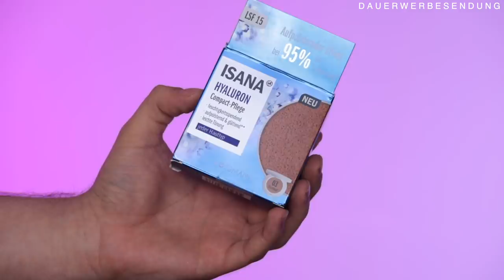ISANA hat eine KRASSE Foundation | NIVEA DUPE | Maxim Giacomo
IM heutigen Video testen wir gemeinsam die neue ISANA Hylauron Cushion Fopundation die es ab sofort bei Rossmann gibt.
Hast Du die Foundation schon getestet?

Die ISANA Hyaluron Compact-Pflege mit LSF 15 ist die perfekte Verbindung von Pflege & Make-up. Die innovative 3 in 1 Formel mit Hyaluronsäure revitalisiert die Haut, hat einen aufpolsternden Effekt*, spendet intensive Feuchtigkeit und sorgt für einen strahlenden, natürlichen Teint. 24 Feuchtigkeit. Aufpolsternd & glättend**. Leichte Tönung. Für jeden Hauttyp. Aufpolsternder Effekt bei 95% der Testerinnen*

Ein Pflege-Komplex mit Hyaluronsäure versorgt die Haut mit Feuchtigkeit und kann die hauteigene Hyaluronproduktion aktivieren. Leicht deckende Farbpigmente verleihen ein strahlendes, jüngeres Aussehen und ein samtig weiches Hautgefühl. Der enthaltene Lichtschutzfaktor 15 kann die Haut vor schädlichen UV-Strahlen und damit vor lichtbedingter Hautalterung schützen.

Equipment
Softboxen 2er Set